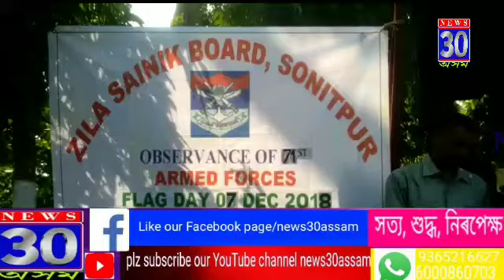তেজপুৰতো আজি শসস্ত্ৰ সেনা পতাকা দিৱস৷